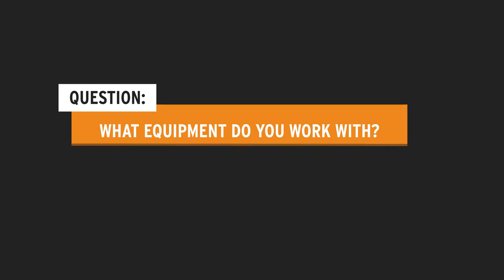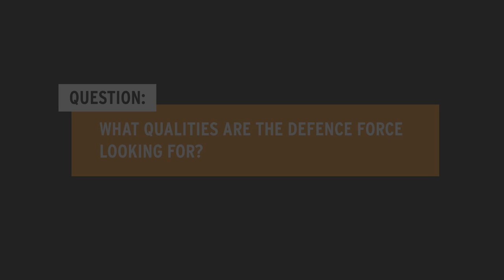Engineering Roles Q&A: Top 5 Questions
Watch the top 5 questions from our Engineering Facebook Live Q&A. or learn more about engineering roles in the ADF